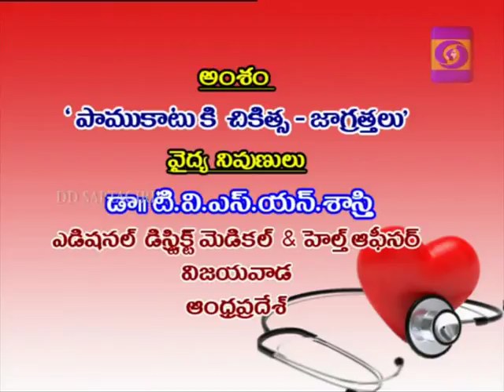Andariki Aarogyam Preventive measures to be taken for snake bites